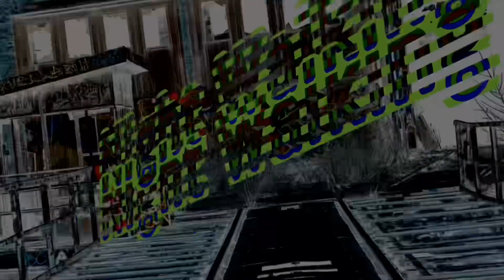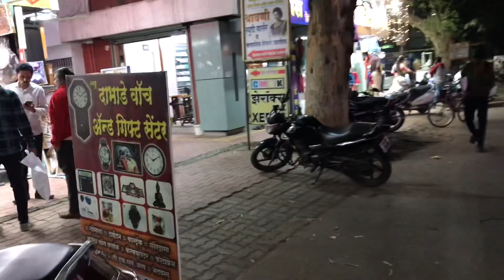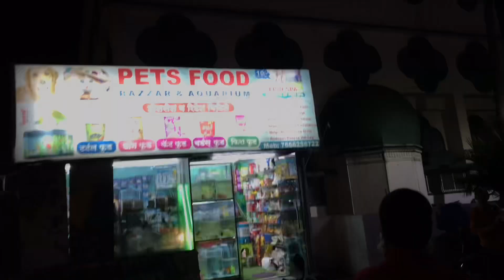Nashik City NIGHT WALKING TOUR in Streets of -INDIA ,4K HD Nasik Road Station, Muktidham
Hi Guys,
Today we are sharing video of of our night walking your in Nashik city.